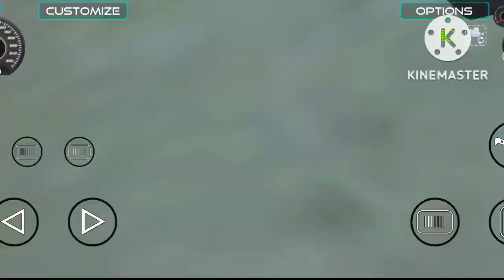How to download Sidhu moose wala game 🎮 Htm favourite tractor 🚜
I HOPE YOU ALL FINE 😃

LOVE YOU ALL BROTHERS 😘